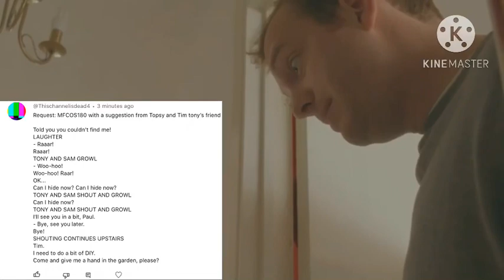My favourite characters once said part 180